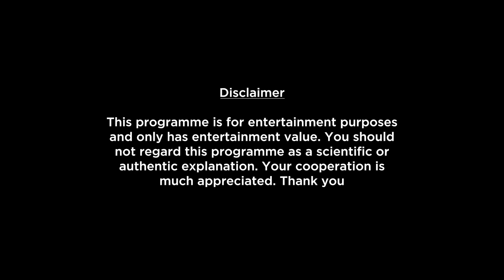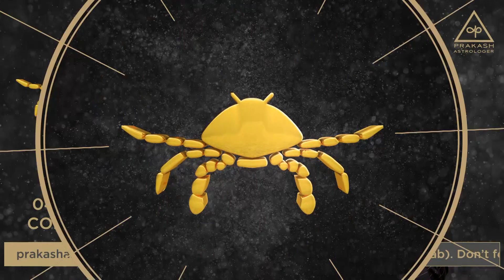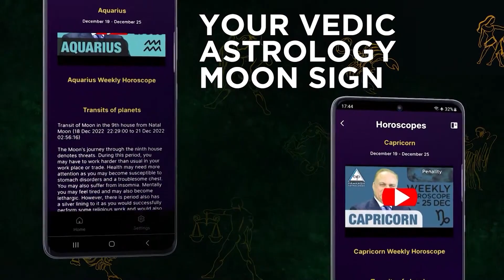Cancer Weekly Horoscope Video For 4th September 2023 | Preview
Here is your 4th September Weekly Horoscope. In this video we will be covering your health, education, romance, relationship, career, job, profession and conclusion within this Weekly Forecast. Please note that this horoscope video is based on your Moon Sign and does not include Tasks, Precautions and Chanting.